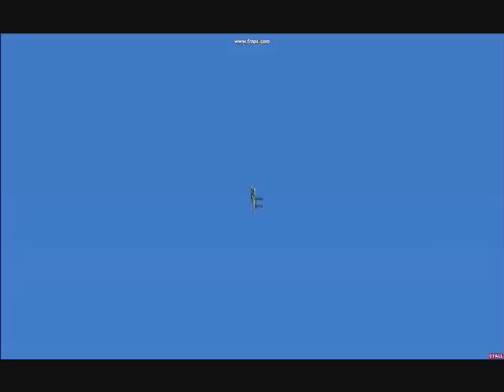FSX Aces- The Sukhoi SU-27B Flanker-B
The votes are in, and the winner is the SU-27 with...One vote. It seems that the hundreds of viewers of the F/A-22A vs SU-27 video were all too lazy. Well here is the video that one of you demanded-FSX Aces SU-27! A short compliation of a Flanker B pulling (improvised) ACM. Music is On Fire by Neon Plasitx. I serve as pilot in all clips.